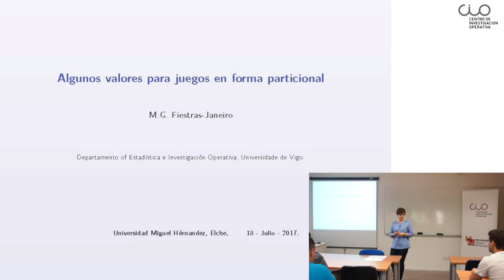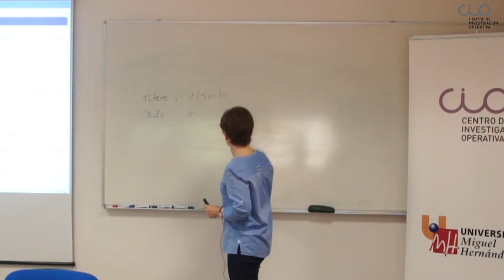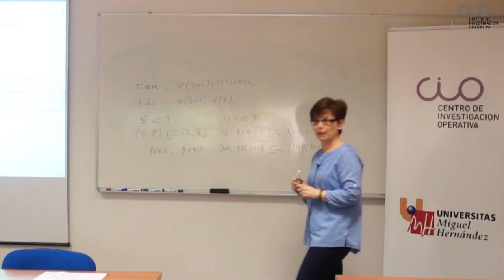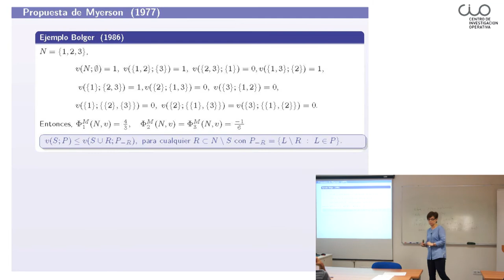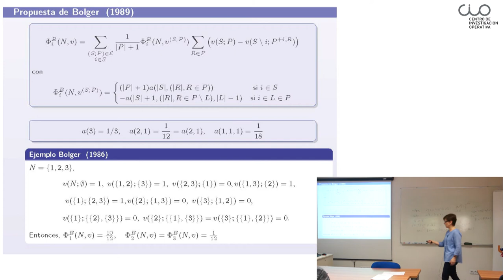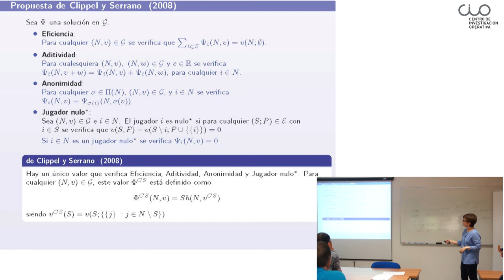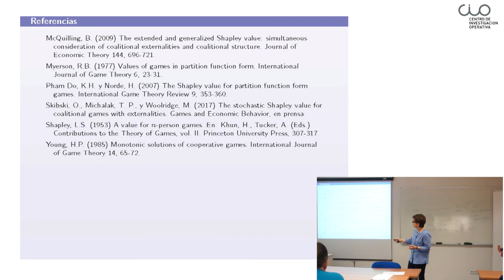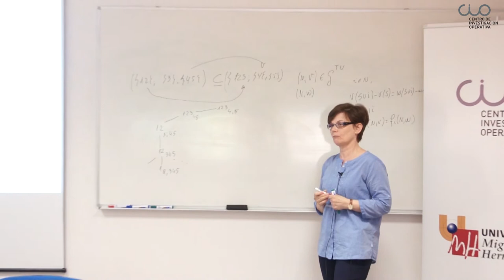Conferencia "Algunos valores para juegos TU como funciones de particiones"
El Centro de Investigación Operativa de la UMH (CIO) de Elche acogió el pasado 18 de julio esta conferencia de la profesora Gloria Fiestras-Janeiro de la Universidad de Vigo.